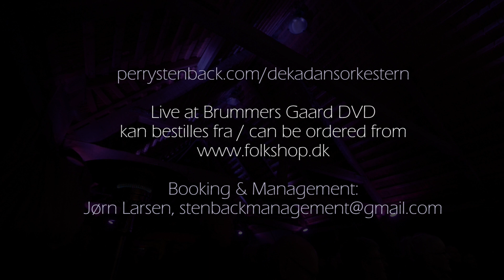Perry Stenbäck och Dekadansorkestern - Live at Brummers Gaard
Ny live DVD

Perry Stenbäck & Dekadansorkestern
Live at Brummers Gaard, Aarø, DK, 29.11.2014

PERRY STENBÄCK: VOKAL & GUITARER
CHRISTINE DUEHOLM: TROMMER & KOR
NAJA STOREBJERG: KOR & PERCUSSION
HENRIK KUNZ: KONTRABAS

LYDOPTAGELSE
Bjarne Helth Hansen. Optaget af Take One Mobile Studio på DPA mikrofoner og Rostec LMA8 Preamps.
Mixet i Take One Studio, Aarø. Assistenter: Michael Helth Hansen og Peter Sørensen.

FILMOPTAGELSE, FOTO OG BILLEDREDIGERING
Ard Jongsma, Still Words. Assistent: Laura Kriauneviciute.

LIVELYD
Jesper Stadel, Soundhouse. Assistent: Sten Rosenhøj.

TAK TIL
Brummers Gaard v/Marianne Weiman og Karsten Hansen.
Perry takker Akustikken og True Temperament Fretting System.
Bjarne Helth Hansen takker Kim Nedertorp, DPA Microphones.